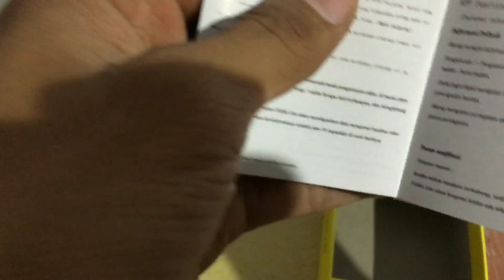VYATTA FitMe Prime Smartwatch lumayan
Lumanyan ok tapi kurang akurat